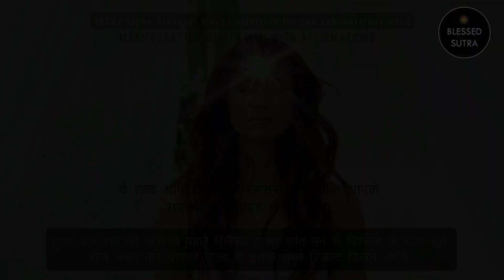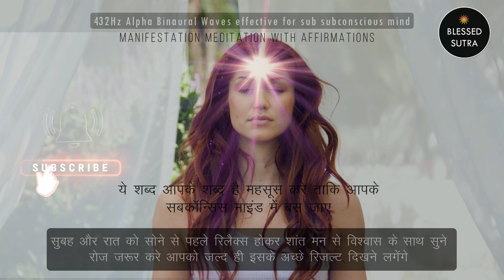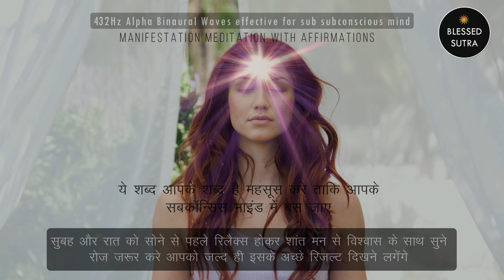108 बार हर रोज सुनें I Am Lucky | Positive Affirmations | 100% भाग्य बदल जायेगा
108 बार हर रोज सुनें I Am Lucky | Positive Affirmations | 100% भाग्य बदल जायेगा Empower Yourself | Feel Strong & Confident | Sandeep Maheshwari in Hindi

Akki Sharma is a renowned Spiritual Healer Consultant of  law of attraction and Meditation (Yoga). Practicing Spiritual Science,  law of attraction, Riki and Meditation since last 14 years.

Topics Covers:
brahmakumaris meditation
brahmakumaris meditation songs
brahmakumaris murali
brahmakumaris bhilai
brahmakumaris kochi
brahmakumaris music
bk
yog commentary
meditation songs
awakening
guided meditation
peace of mind
dadi janki
brahmakumaris
one god one family
shanti
peace
vibrations
bhakti
meditation
shiv baba
om shanti
sandeep maheshwari
motivational
bk songs
devotional
bk meditation
amritvela meditation
Rajyoga Meditation
10 thoughts bk shivani
meditation commentary
shiva
motivation
om meditation
sadhguru
mere sath sab kuch bahut accha hoga
bk meditation
me shant swaroop atma hu
mai param pavitra aatma hu
main master sarvashaktiman hoon
main swasth atma hoon
mai vighna vinashak atma hun
5 swaroop ka abhyas
bapdada drill
main mast kudi tu bhi mast munda hai